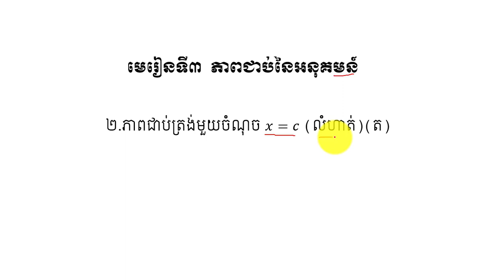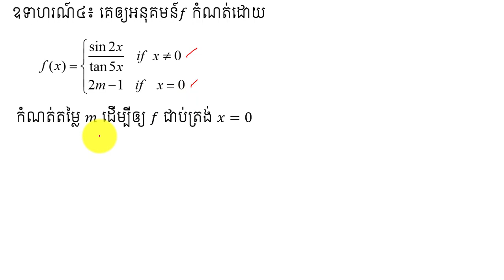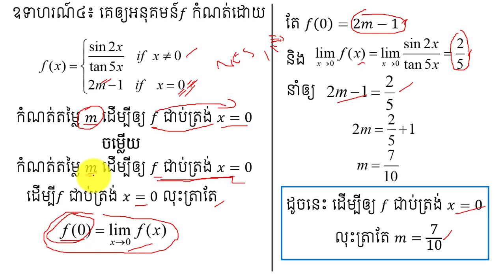ភាពជាប់ត្រង់មួយចំនុច | Continuity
នៅក្នុងវិដេអូនេះនិងជួយអោយប្អូនៗ ពណ៌នាពីភាពជាប់នៃអនុគមន៍ ជាចំនុចសំខាន់នៅក្នុងមេរៀនថ្នាក់ទី១២ ដែលជាមេរៀនគណិតវិទ្យាដ៍សំខាន់មួយក្នុងការប្រឡងបាក់ឌុប ។ចុចត្រង់នេះ ដើម្បីទទួលរៀនមេរៀនថ្មីៗទៀត ។
កន្លឺះងាយៗសម្រាប់ប្អូនៗទី១២ ។